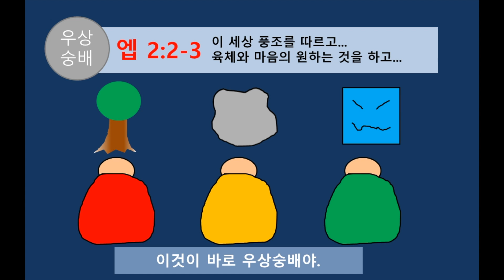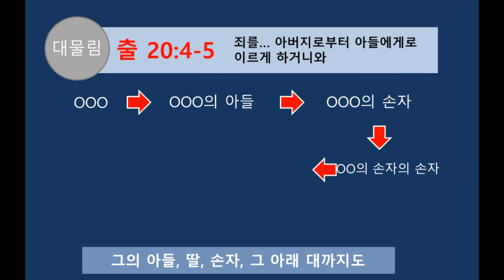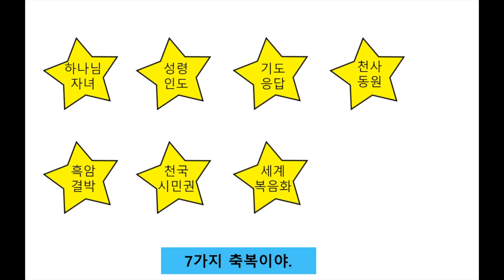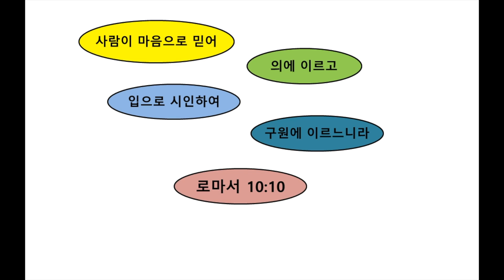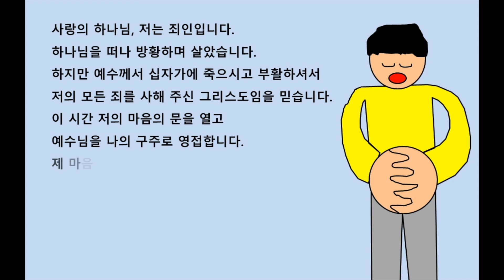2017 제 1회 전도자료 공모전 2등 수상작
2017 제 1회 전도자료 공모전 2등 수상작
온세계교회 - 정재준 렘넌트 (사)세계복음화전도협회